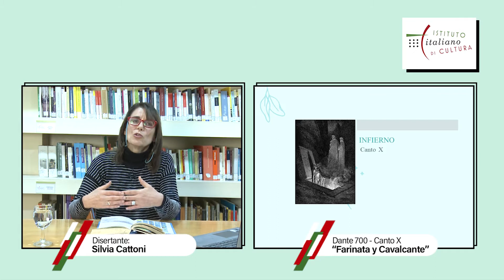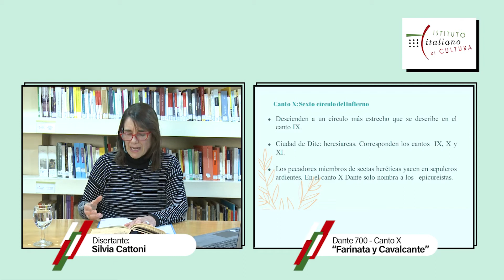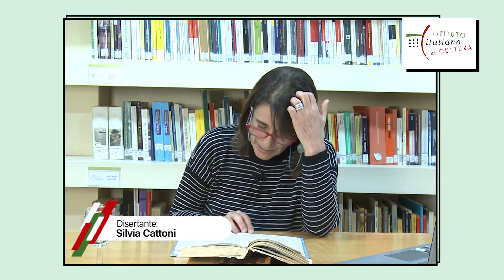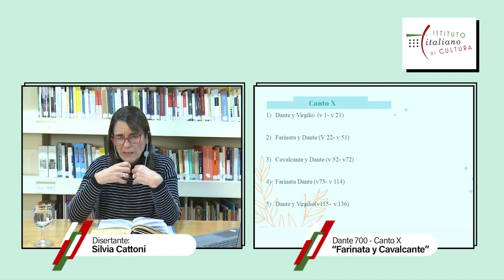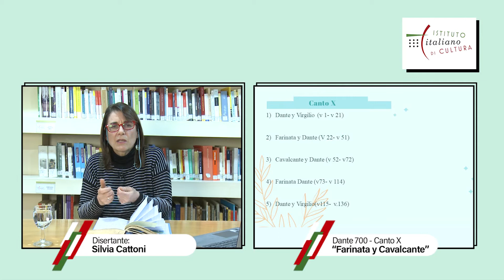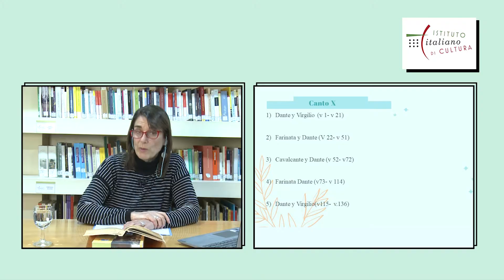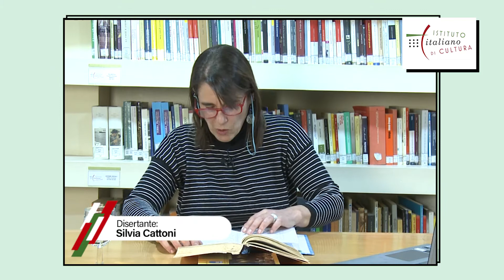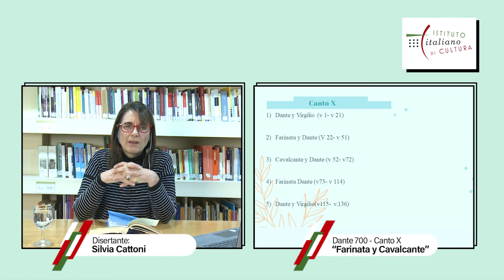Dante 700 Infierno Canto X: "Farinata y Cavalcante"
DANTE 700 - Figure poetiche dell'Inferno dantesco
Lectura Dantis "Farinata y Cavalcante"

Para celebrar el 700 aniversario de la muerte de Dante Alighieri, el Istituto Italiano de Cultura de Córdoba organiza un ciclo de conferencias sobre "Las figuras poéticas del Infierno de Dante". De los tres cánticos que componen la Divina Comedia, el INFIERNO sin duda ejerce una especial fascinación para el lector contemporáneo. En esta "Lectura Dantis" nos guía la Dra. Silvia Cattoni, profesora en la Facultad de Filosofía y Humanidades de la Universidad Nacional de Córdoba.
Cuarto encuentro: viernes 27 de agosto de 2021, 17hs